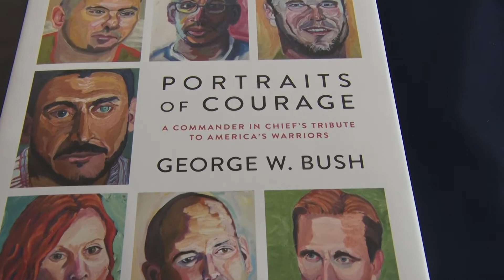Del Toro speaks to veterans on 9-11 (shorter version)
U.S. Airman shares miraculous recovery and perseverance on 9-11
IVINS, Utah - (9/11/18) - Master Sgt, Israel “DT” Del Toro, Jr., is lucky to be alive after being injured by a roadside bomb in Afghanistan in 2005. Del Toro defied the odds and continues to spread his message to “never give up.” DT was invited to speak during the 5th annual 9-11 ceremony at the Southern Utah Veterans Home. His story is one of determination, courage, and perseverance.
(This is the shorter version of this video)